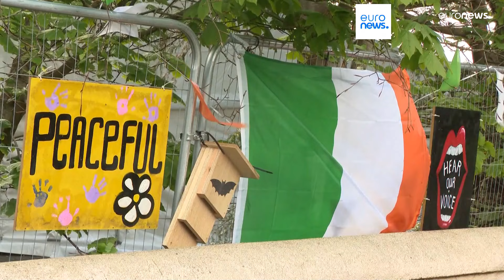Le notizie del giorno | 29 aprile - Pomeridiane